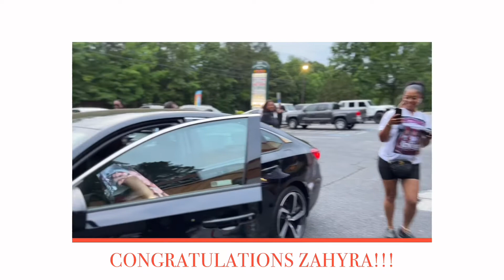Recap of Z’s Grad Party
Grade party for ZAHYRA . Congrats to the class of 2022 !